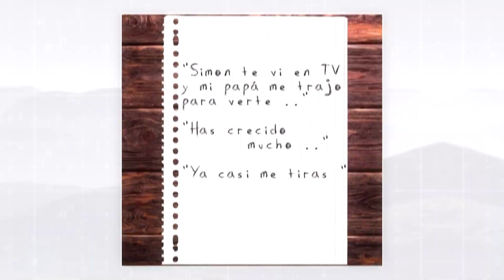El amor y la fidelidad puestos a prueba - Teleantioquia Noticias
Unas cartas escritas por un niño mexicano a su mascota, a la que tuvo que dejar en un albergue, le han dado la vuelta al mundo. En Teleantioquia Noticias nos pusimos en la tarea de buscar a los protagonistas de este drama, que el tiempo dirá si tiene un final feliz.